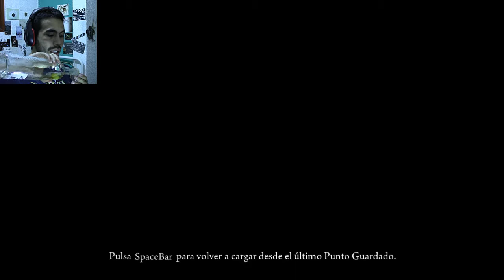ATERRIZAJE FORZOSO | Deadlight #7 (Ebrio)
Logramos escapar gracias a las habilidades de vuelo de Sam, pero no todo sale conforme a lo planeado.

Sigo Ebrio.